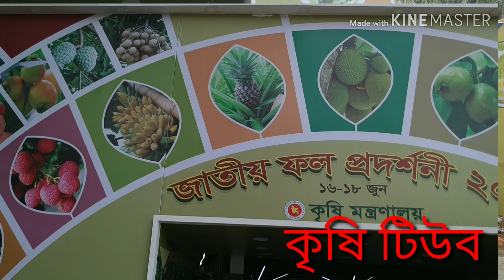জাতীয় ফল প্রদর্শনী ২০১৯